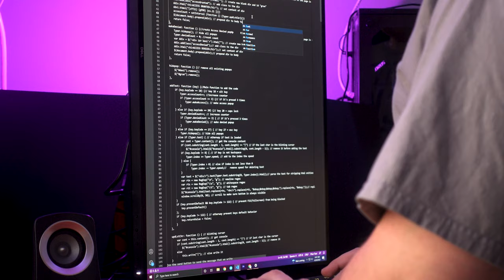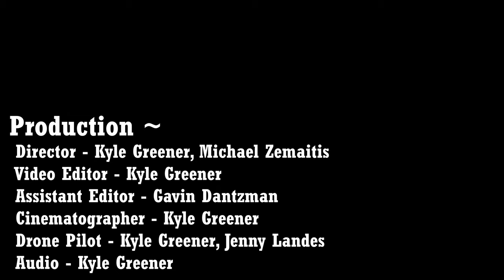A Tribute to Birchwood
This is a tribute to the town where our school is located, composed to the song A View Between Villages by Noah Kahan.